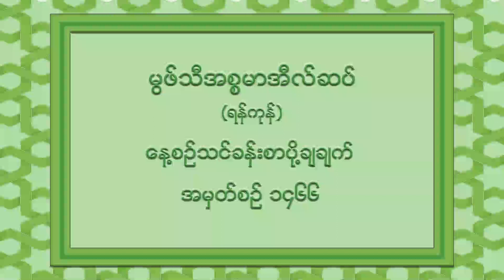1466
မြြဖ္သီအီစၥမာအီလ္ဆပ္။ (ရန္ကုန္)

အမွတ္စဥ္ ၁၄၆၆။